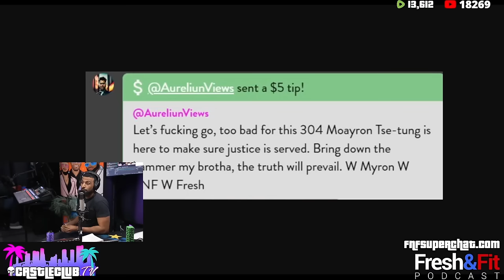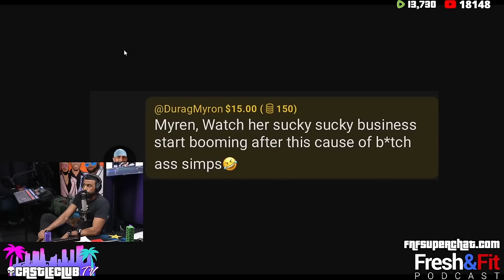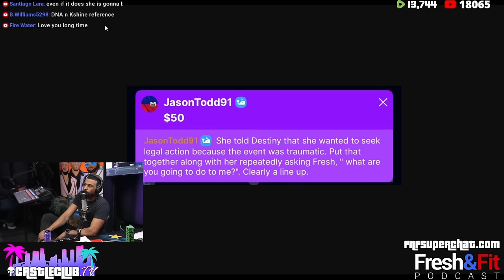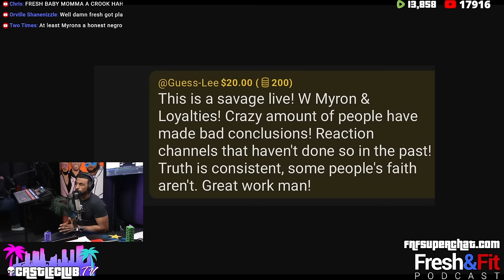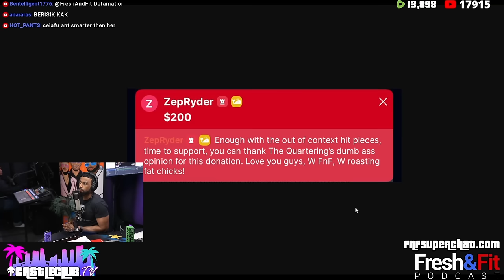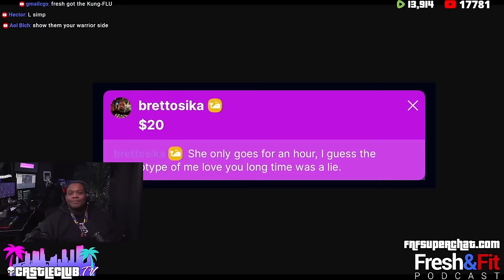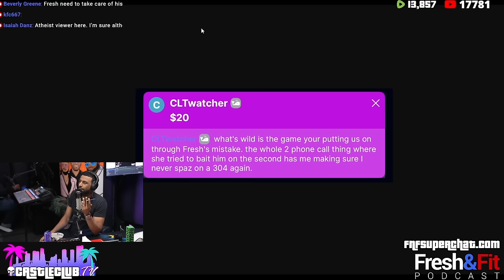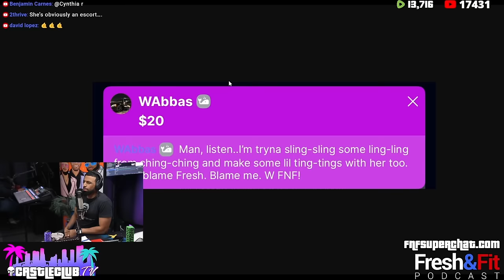Myron reads Chats after showing “Daisy” TRUE colors 🎨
Afterhours 285 -
/ Rumble -

🎧Listen To The Podcast On The GO HERE🎧